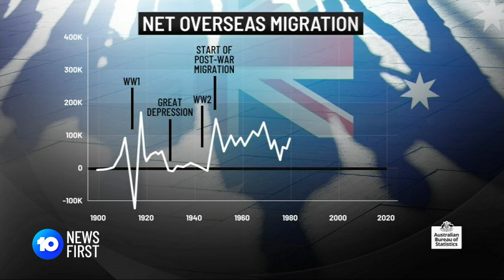400,000 People Predicted To Migrate To Australia This Year | 10 News First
Australia's international migrant intake will reach record highs this year with 400,000 people predicted to enter the country.

10 News First airs at 5pm, seven nights a week in your local market on Network 10.

10 News First is based in Australia and is a division of Paramount.